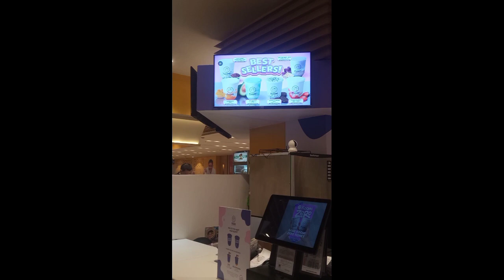Gumala na Naman Po ShangriLa